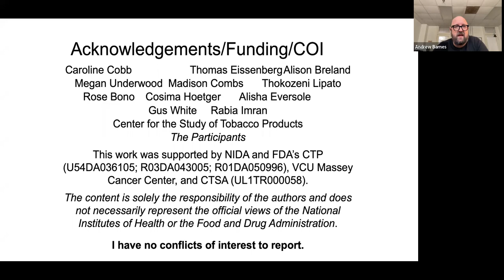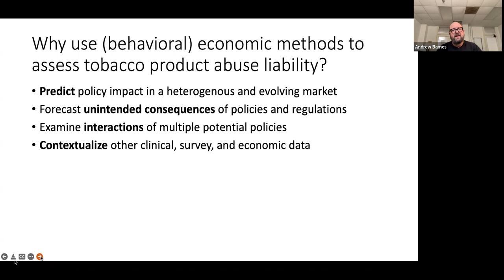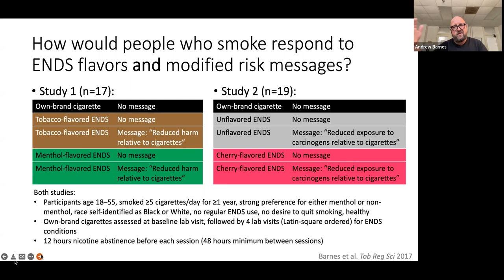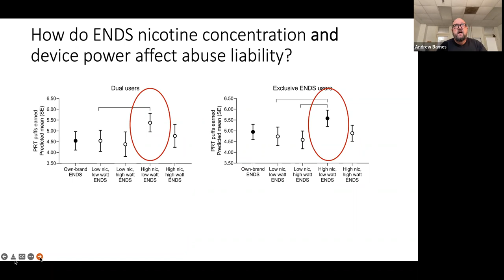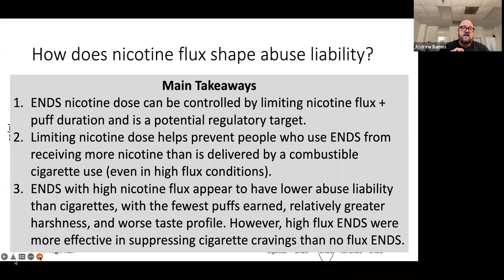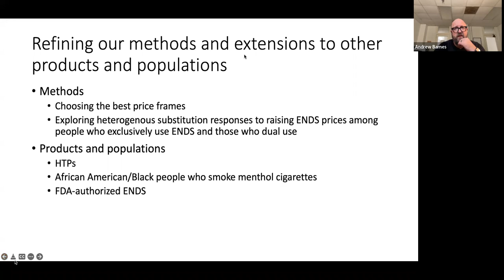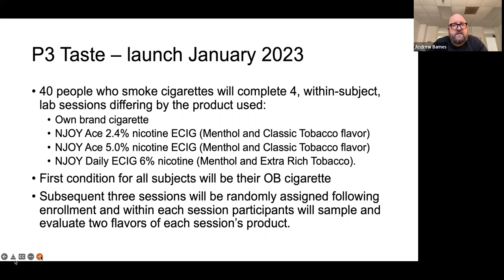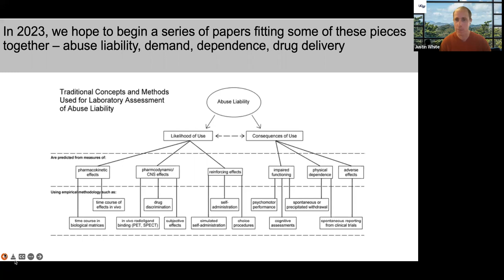Andrew Barnes, "Informing Tobacco Policy: Laboratory and Field Experiments" | TOPS #55| 11/18/2022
11/18/2022
Andrew Barnes of Virginia Commonwealth University
Informing Tobacco Policy Through Laboratory and Field Experiments